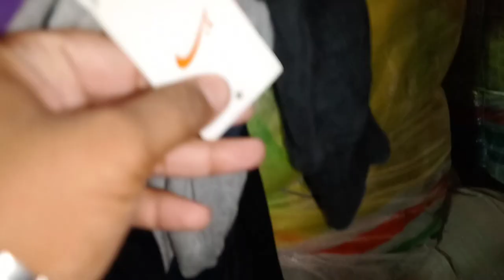Men full sleeve t shirt 80kg Only 7000/